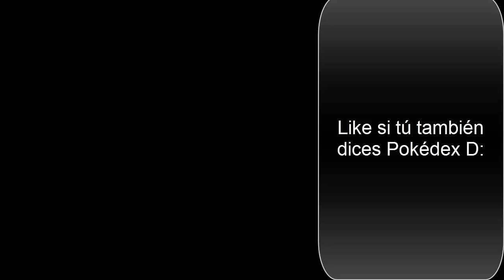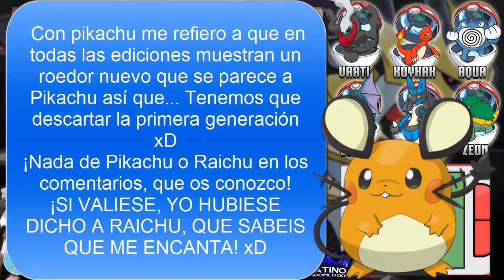Pokémon Platino Randomlocke #11 Repetidos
¡Muy buenas a todos, pingüinetes! ^w^ ¡Bienvenidos a la caja de descripción!

Segundo Randomlocke, a ver cómo lo hacemos y qué tal lo llevamos xDD

Las imágenes usadas en la miniatura son artworks oficiales de Nintendo.
¡Espero que os guste tanto el vídeo como a mí hacerlo! ^W^

HORARIO:
Lunes Pokémon Platino Randomlocke
Martes Zelda: Twilight Princess
Miércoles- Pokémon Platino Randomlocke
Jueves Phoenix Wright: Ace Attorney
Viernes Zelda: Skyward Sword
Sábado Undertale
Domingo---ABZÛ